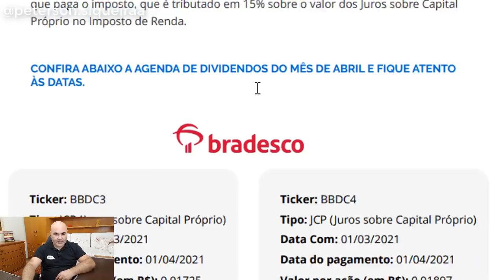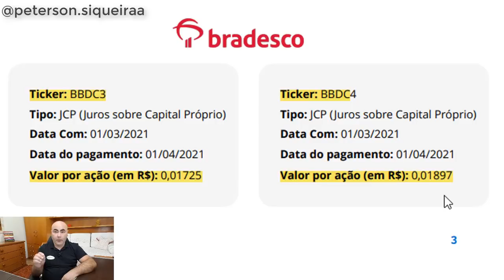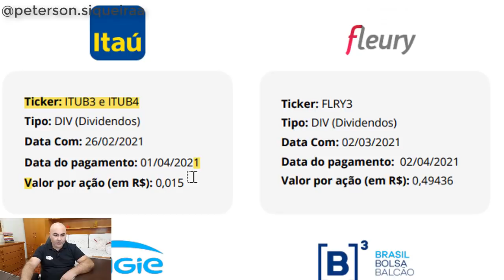Agenda de DIVIDENDOS PARA ABRIL I Bora Ganhar Dividendos com as TOP Ações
📽️ 🤑 🔖 Neste vídeo eu vou falar sobre as Ações que vão pagar dividendos e juros sobre capital próprio no mês de abril de 2021. As ações do setor bancário são ótimas pagadoras de dividendos e o Banco Itaú (ITUB4) e Banco Bradesco (BBDC4) e o Banco Banestes (BEES3 e BEES4) pagam todos os meses. Vou te mostrar os dividendos da Petrobras. Você terá um melhor entendimento se assistir até o final o que é crucial antes de decidir investir. Se gostar pode increver e compartilhar.